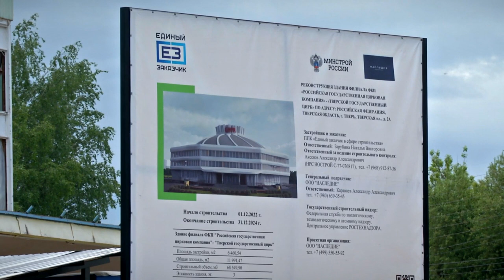Главгосэкспертиза России одобрила проект реконструкции Тверского государственного цирка